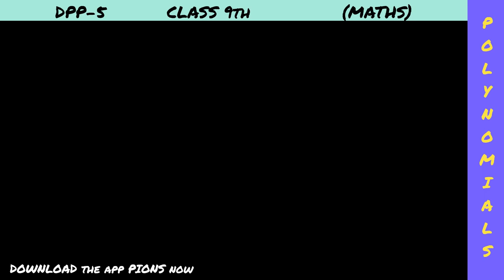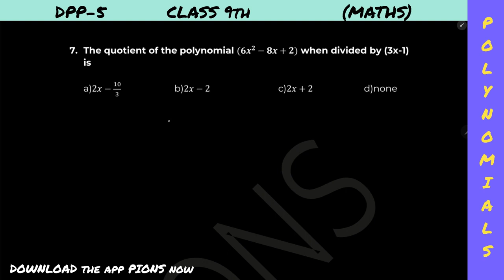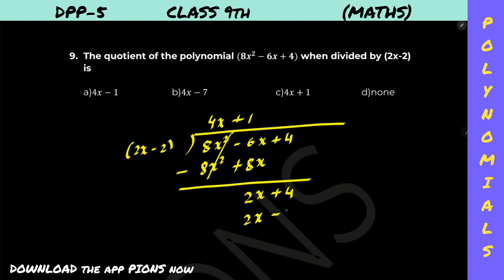DPP5Polynomials 9th 2024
Polynomials class IX